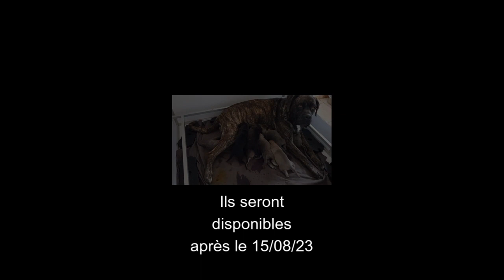vidéo chiots le 21 06 23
Une belle tétée de rêve !